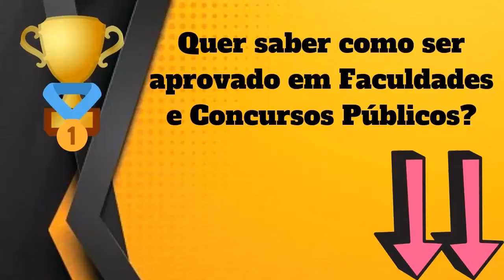Qual Significado de Acessar? Qual Definição de Acessar? Sinônimo e Outras Informações de Acessar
Aqui, nesse nosso vídeo, você conhecerá sobre :
- O Significado
- Definições
- Outras Informações Sobre
Acessar

Conhecerá o que significa Acessar , O que é Acessar, Conhecerá mais sobre as definições de Acessar, e terá mais informações a respeito de Acessar.

Possíveis buscas :
Acessar,
dicionario online,
significado da palavra Acessar,
definição da palavra Acessar,
informação da palavra Acessar,
significado de Acessar,
definição Acessar,
informação de Acessar,
qual a origem de Acessar,
o que significa Acessar ,
o que é Acessar,
Acessar o que é,
sinônimo de Acessar,
Acessar sinônimo,
Acessar significado,
significado de Acessar,
palavra Acessar,
Acessar etimologia,
UCrBFc8XXXDC5Ea25DQv6Jtg